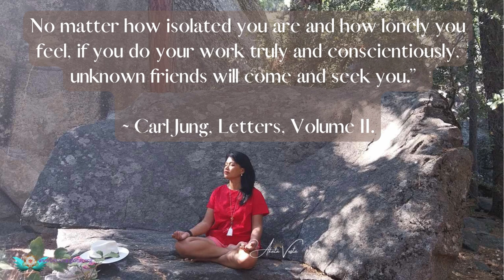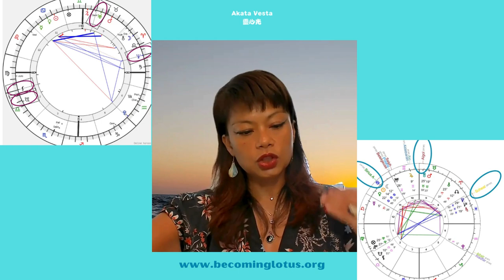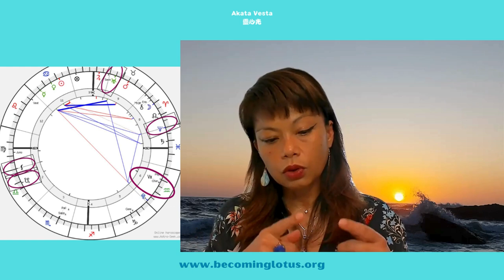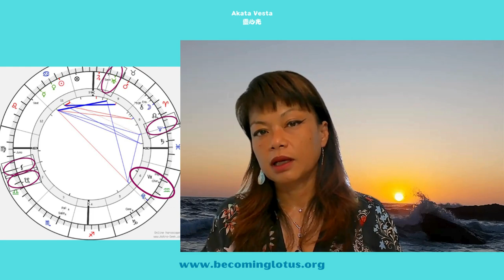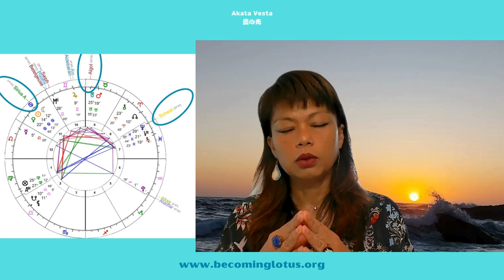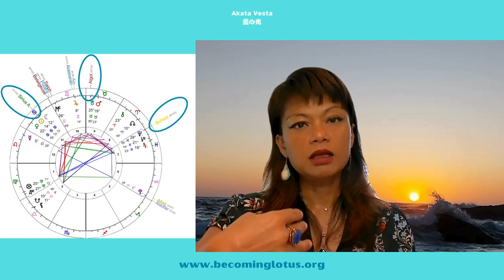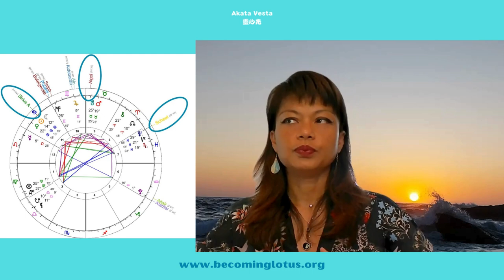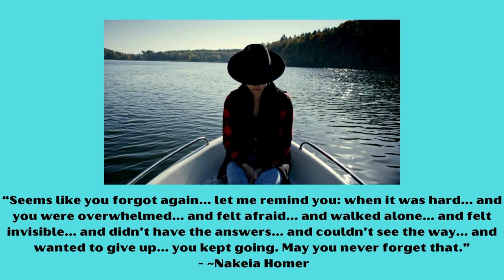Lilith in Libra - Self Identity, Polarity cosmic energy with Sirius A, Algol and Pegasus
Lilith ingress in Libra on 29th June, and she will stay here for 9 months until 26th March 2025.
In this 9 months period, it is an invitation for us to face the shadow, the rejected, the fear in us.
Lilith opposite Neptune in Pisces at 29’ degree
Conjunct South Node 7’ degree on 6th Sept in Libra
Conjunct Venus at 7’ degree in Libra on 4th September
Conjunct Mercury at 10’ degree on 2nd Oct in Libra
During this period, we are also invited to delve into the Cosmic energy of Pegasus conjunct Neptune, Sirius conjunct Sun in Cancer, and Algol conjunct Uranus in Taurus.
I talked about all these and more in this video. I hope you enjoy it.

“Seems like you forgot again... let me remind you: when it was hard... and you were overwhelmed... and felt afraid... and walked alone... and felt invisible... and didn’t have the answers... and couldn’t see the way... and wanted to give up... you kept going. May you never forget that.”
- ~Nakeia Homer

Dear Starseeds,

Namaste

Appreciation Contribution

Akata Vesta

01. This Too Shall Pass
02. I Walk With Ghosts
03. Celestial
04. Beyond These Walls
05. Affirmations
06. Falling Together
07. Chasing Daylight
08. What We Don't Say
09. Beautiful Oblivion